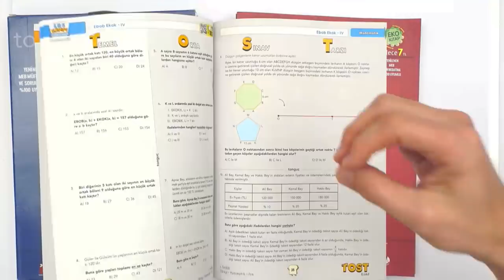Yeni LGS TOST Seti ÇIKTI!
Yeni LGS TOST Seti ÇIKTI! Detaylı incelemek ve sahip olmak için hemen buraya tıklayabilirsin
Yeni LGS müfredatına ve kazanımlarına uygun TOST seti ile ilk başta Temel soruları çözüp bilgini ölçecek; ardından Orta seviye sorularla bu bilgini kullanıp kullanamadığını test edeceksin. Son olarak da Sınav Tarzı sorularla sınava tamamen hazır hale geleceksin!